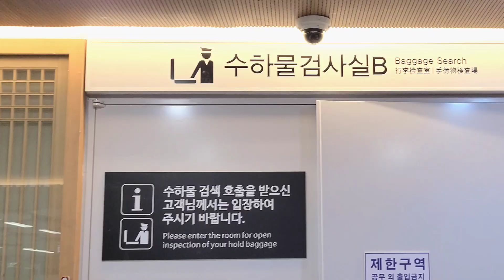비행기 처음 타서 쫄보된 포메라니안ㅋㅋ [제주도 애견동반여행 브이로그 1편]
쏠망이들과 첫 제주도여행!!

비행기타고 태교여행겸 다녀왔어요😆
분량조절실패로 3편으로 나눠질 예정 ㅎㅎ

재미지게봐주세요

※ 모든 영상을 퍼갈경우 유튜브 링크 통해서 퍼가주세요😆